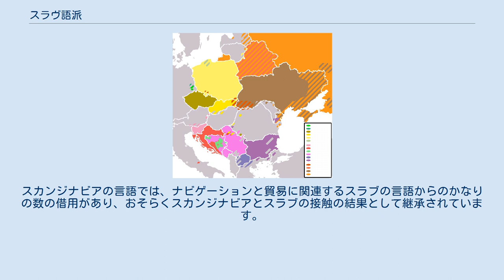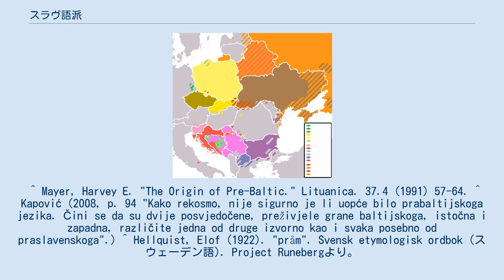スラヴ語派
西スラヴ語が公用語の国 東スラヴ語が公用語の国 南スラヴ語が公用語の国 スラヴ語派（スラヴごは）とは、インド・ヨーロッパ語族バルト・スラヴ語派の一派で、スラヴ系諸民族が話す言語の総称。
かつては同民族の祖先スラヴ人に話される「スラヴ祖語」が存在したと想定されるが、スラヴ人の民族大移動の頃（5 - 6世紀）から分化が進み、次第に各語群が独自の特徴を明確にし始め、12世紀には単一言語としての統一は完全に失われた。
 ルーボル・ニデルレによるスラヴ語派の図（1990年） スラヴ諸語は分布地域に一致するおおよそ3つのグループに区分することができる。
 スラヴ語派に属するすべての言語は、スラヴ祖語に起源を持つ。
口蓋化という音韻変化を特徴とするが、後述する白樺文書問題によって、従来の仮説ではスラヴ語をまとめることが難しくなった。
 現在の歴史言語学上の通説では、スラヴ語派はバルト語派との共通の祖先である「バルト＝スラヴ祖語」から生まれたとされている。
この説によれば、紀元前3000年頃、バルト＝スラヴ祖語の「原郷」（Urheimat）は現在のベラルーシ、ウクライナ、ポーランド、リトアニア、ロシア西部のあたりに位置していた。
スラヴ語派とバルト語派は、この仮説上の言語から受け継いだ少なくとも289個の単語を共有している。
スラヴ語派がバルト語派から分かれたのは紀元前1000年あたりであるとする研究者もいる。
 過去に主張されたものとして、スラヴ語派は近接するバルト語派（リトアニア語、ラトビア語、古プロイセン語）とは根本的に異なり、アルバニア語から派生したとする説もある。
これは、バルト語派からの強い影響は認めつつも、単に影響を受けただけにとどまり直接の祖先はアルバニア語であるとするものである。
この説はソヴィエト連邦崩壊前後に盛んに唱えられた。
しかし最近の研究によってこの説はほぼ否定されている。
 最近の仮説では、スラヴ語派がゲルマン語派との共通祖語から分かれたとするものもある。
11世紀ノヴゴロドの白樺文書（ru:Берестяные грамоты）に書かれたスラヴ語に第2次口蓋化が起こっておらず、ケントゥム語の特長を良く残しており、形態的にもよりゲルマン語に近いことが明らかになったため。
スラヴ語の口蓋化は3次にわかれて発生したと考えられているが、第1次口蓋化が5世紀後半より開始された後、ゲルマン語との共通祖語の名残がまだあった第2次口蓋化以前の時代に、ノヴゴロド方言を含む古ルーシ語が分化していたことになる。
 スラヴ祖語は5世紀ころまで存在し、7世紀までにはいくつかの大きな方言群に分かれていったとされる。
スラヴ語派の統一性は、スラヴ民族が居住地を拡大していくにつれてさらに失われていった。
 9世紀から11世紀にかけてのスラヴ系言語で書かれた文献には、その後の分化につながる地域的特徴がすでに現れている。
例えばフライジンク写本（ラテン文字を用いて書かれた初のスラヴ語による文章）においては、当時のスロヴェニア方言の語彙・発音面での特徴（ロータシズムなど）を見ることができる。
 西スラヴ語群および南スラヴ語群の分立に関する有力な仮説はまだない。
東スラヴ語群は、12世紀ごろまで存在していた古ルーシ語として祖語から別れていったと考えられている。
南スラヴ語群は二手に分かれてバルカン半島に進出し、あいだに非スラヴ系民族（ワラキア人）がいた、とするのが有力である。
 スラヴ民族のバルカン半島への進出によってスラヴ語派は分布域を大きく拡げたが、ギリシャ語、アルバニア語などのもともと存在した言語も引き続き存続した。
9世紀にパンノニアへマジャール人が進出したことで、南と西のスラヴ民族のあいだにくさびが打ち込まれた格好となった。
さらにフランク人の進入によって、モラヴィアのスラヴ人はスティリア、カリンシア、東チロルおよびスロヴェニアのスラヴ人と隔離され、南・西の地理的分離は決定的なものとなった。
 東ローマ帝国崩壊後のスラヴ諸民族の国々は、ロシア帝国、オーストリア＝ハンガリー帝国、そしてヨーロッパに進出してきたオスマン帝国などによってそれぞれ支配されたが、スラヴ民族個々の多様性が最も認められたのはオーストリアだった。
当時オーストリアには南スラヴ諸国に加え、（現在で言えば）ウクライナ西部、ポーランド南部なども含まれていたため、帝国内では様々なスラヴ語が話されていたことになる。
 スラヴ語派の共通した特徴は、口蓋化する発音や、名詞（6前後の格・単複数および一部双数・3性）やそれに...